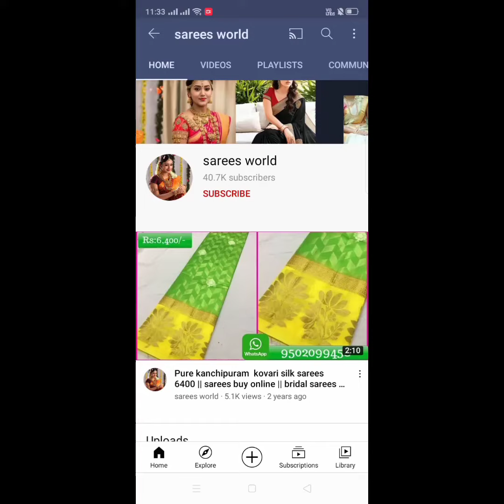silver tissue sarees with allover pink flowers 🥰 new arrival sarees 🥰